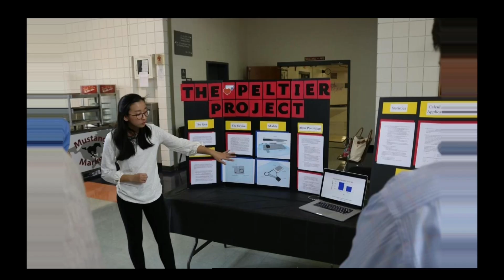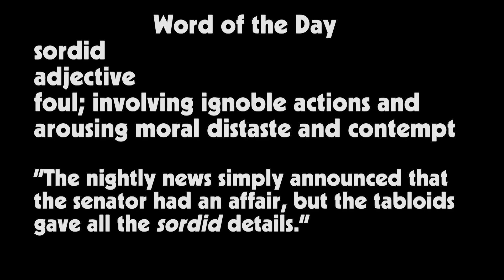HNN News for Tuesday, October 22nd